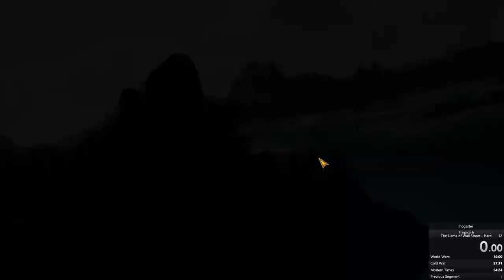Quickest way to complete Tropico 6 - The Llama Of Wall Street Speedrun - Hard Difficulty in 43:27